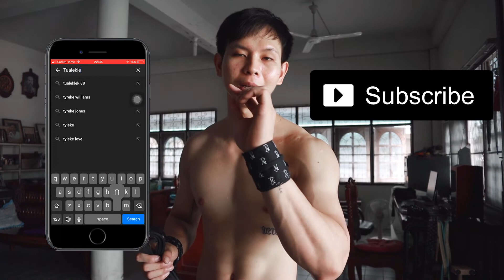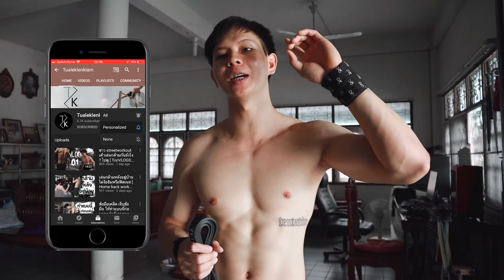ออกกำลังกายได้กล้ามเนื้อทุกส่วนด้วยยางยืด resistance band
Resistance band เป็นอุปกรณ์ที่จำเป็นมากสำหรับคนเล่น calisthenic และ streetworkout รวมถึงทุกคนที่ออกกำลังกายอยู่บ้าน ลองเอาท่าในคลิปไปเพิ่ม routine ของการออกกำลังของเพื่อนได้เลยนะครับ รับรองว่าบางท่าจะยากขึ้นแบบท้าทายมากๆเลย

m.me/tualeklenklam